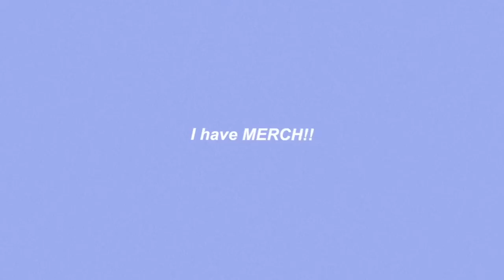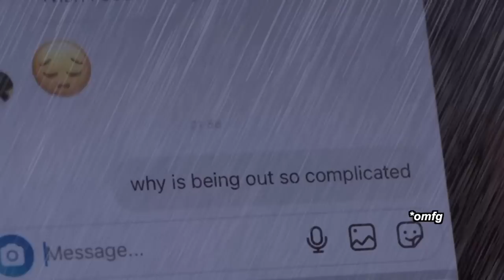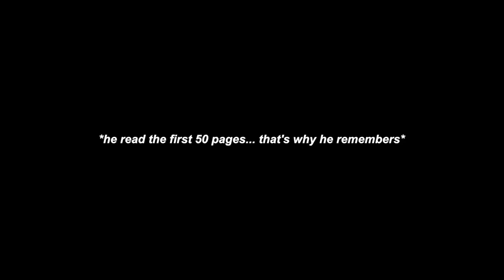Reacting to the Heartstopper SEASON 2 TRAILER!! (+ RWRB trailer xo)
Hey guys, I'm back with another video!! So, for todays video I asked you guys if you wanted me to film my reaction to the Heartstopper Season 2 official trailer and to no surprise the majority of you said yes. But I didn't want to give you such a short video so I decided to throw in the Red White & Royal Blue trailer in too, since so many of you requested that! Enjoy!! xoxoxo